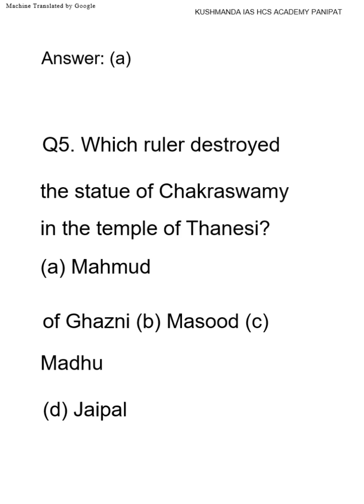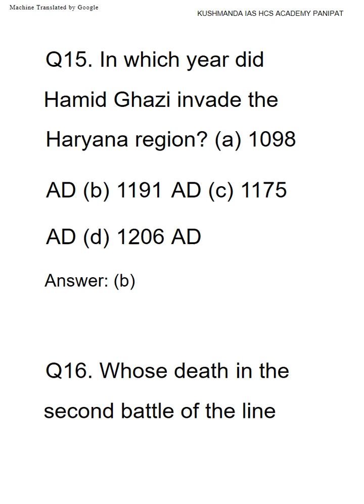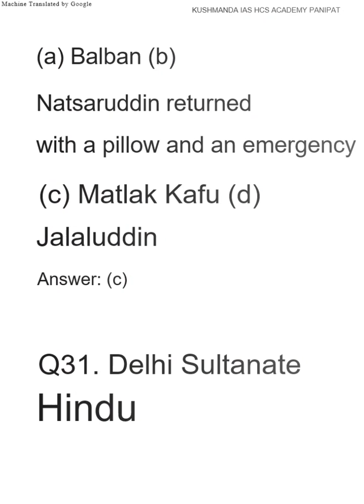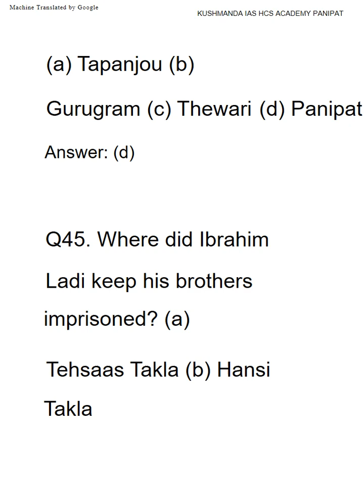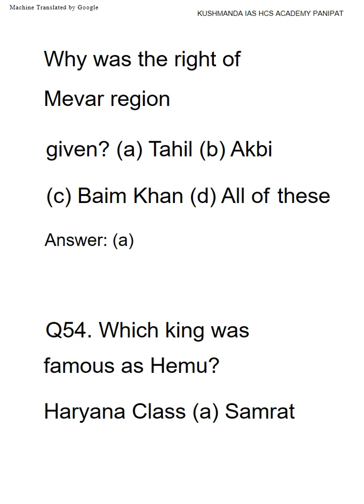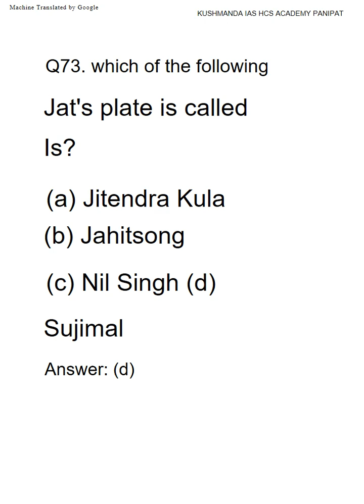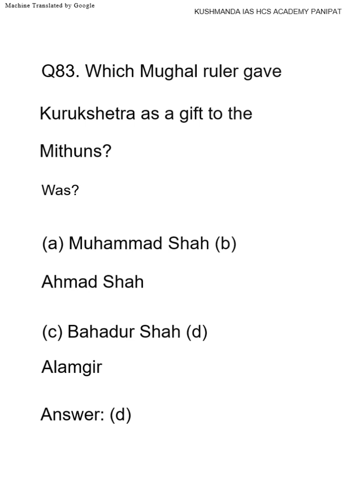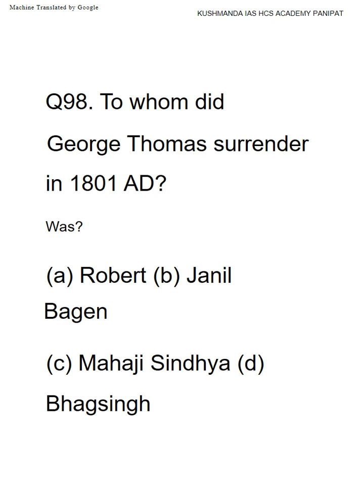अध्याय 3 हरियाणा का मध्यकालीन इतिहास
Q1. जब गजनवियों ने भारत के उत्तर-पश्चिम पर हमला किया उस समय हरियाणा पर किस वंश का शासन था? (a) तुगलक (b) गुप्त
Ans: (d)

Q2. महमूद गजनवी ने हरियाणा क्षेत्र पर प्रथम बार कब आक्रमण किया था?
(a) 1008 ई. (b) 1009 ई.
Ans: (b)

Q3. वह मुस्लिम शासक‚ जिसने 1000 और 1026 ई. के मध्य भारत पर 17 बार आक्रमण किया था (a) महमूद गजनवी (b) मुहम्मद गोरी
Ans: (a)

Q4. महमूद गजनवी की मृत्यु के बाद उसके पौत्र मसूद ने किस वर्ष हरियाणा के हाँसी पर आक्रमण किया?
(a) 1037 ई. (b) 1033 ई.
Ans: (a)

Q5. थानेसर के मन्दिर में स्थित चक्रस्वामी की मूर्ति को किस शासक ने नष्ट किया था?
(a) महमूद गजनवी (b) मसूद
Ans: (a)

Q6. तोमर शासक अनंगपाल द्वितीय का शासनकाल था
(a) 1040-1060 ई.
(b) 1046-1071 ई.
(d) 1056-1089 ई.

Q7. मादूद ने हरियाणा पर कब आक्रमण किया था?
(a) 1040 ई. (b) 1043 ई.
Ans: (b)

Q8. अजमेर के चौहान शासक अर्णोराज किस वर्ष ‘महाराजाधिराज परमेश्वर श्री’ की उपाधि धारण कर अपनी सेना के साथ हरियाणा की ओर बढ़े?
(a) 1172 ई. में (b) 1139 ई. में
Ans: (b)

Q9. तोमर वंश के पतन के बाद किस शक्तिशाली वंश का उदय हुआ?
(a) चौहान वंश (b) तुगलक वंश
Ans: (a)

Q10. इतिहासकार दशरथ शर्मा के अनुसार भादानक वंश के शासकों का सम्बन्ध किस जाति से था?
(a) यूची जाति (b) अहीर जाति
Ans: (b)

Q11. चौहान नरेश विग्रहराज चतुर्थ ने तोमर शासकों को पराजित कर किस दुर्ग पर अधिकार कर लिया?

Q12. 1182 ई. में चौहान वंश के किस शासक के आक्रमण के बाद भादानकों की शक्ति समाप्त हो गई?
(a) सोमेश्वर (b) अमर गांग्ये

Q13. वर्तमान में हरियाणा में कौन-से क्षेत्र भादानकों के क्षेत्र के रूप में जाने जाते हैं?
(a) रेवाड़ी व भिवानी
(b) रोहतक व झज्जर
(d) गुरुग्राम व फरीदाबाद
Ans: (a)

Q14. तरावड़ी (तराइन) में लड़े गए प्रथम युद्ध में किसकी विजय हुई थी? (a) बलबन (b) हेमचन्द्र

Q15. किस वर्ष मोहम्मद गोरी ने हरियाणा क्षेत्र पर आक्रमण कर दिया था?
(a) 1098 ई. (b) 1191 ई.
Ans: (b)

Q16. तराइन की दूसरी लड़ाई में किसकी हार के बाद अग्रोहा का क्षेत्र किसी मुस्लिम शासक के अधीन चला गया? (a) पृथ्वीराज प्रथम (b) पृथ्वीराज द्वितीय

Q17. तराइन के प्रथम युद्ध में हरियाणा के किस राज्यपाल ने गोरी को पीछे हटने को मजबूर कर दिया था?
(a) विग्रहराज (b) पृथ्वीराज
Ans: (d)

Q18. गजनी के शासक यलदोज ने हरियाणा पर किसके शासनकाल में आक्रमण किया था?
(a) इल्तुतमिश (b) उलूग खाँ
Ans: (a)

Q19. गुलाम या दास वंश की स्थापना किसने की थी?
(a) इल्तुतमिश (b) कुतुबुद्दीन ऐबक
Ans: (b)

Q20. हरियाणा में रजिया सुल्तान का निम्न में से किसने विरोध किया था?